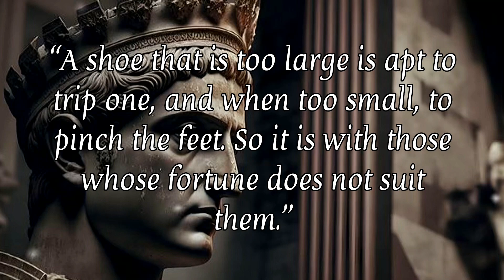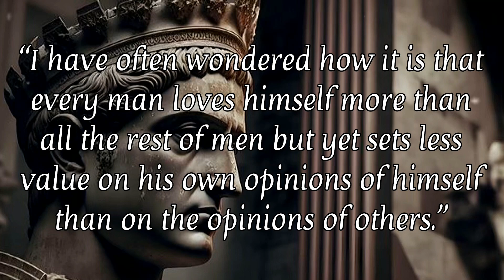Ancient Roman Philosophers Quotes And Wisdom.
These Ancient Roman Philosophers Quotes willTeach You Wisdom. We Gathered The Best Quotes Of Ancient PhilosophersOf The Roman Empire.
These Quotes Are Full Of Wisdom.
The Best Ancient Roman Philosophers Wisdom.